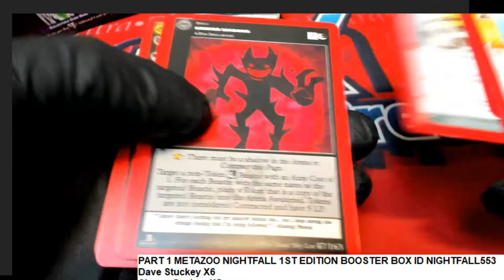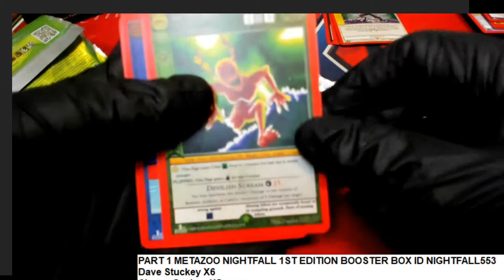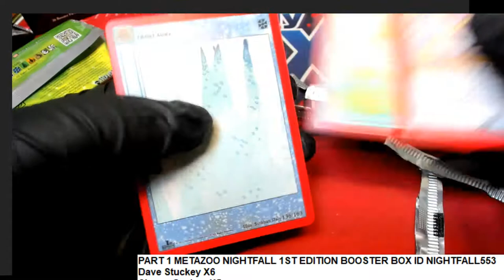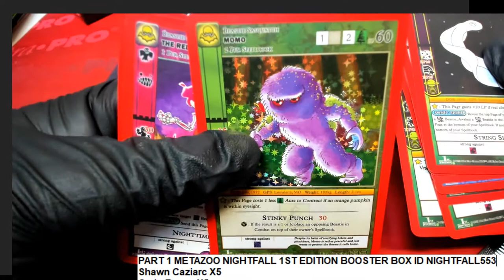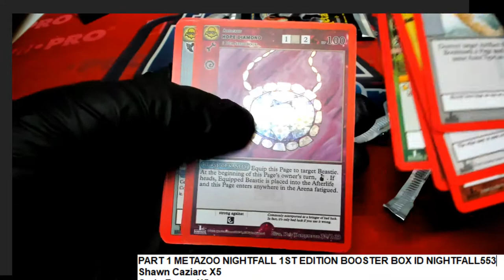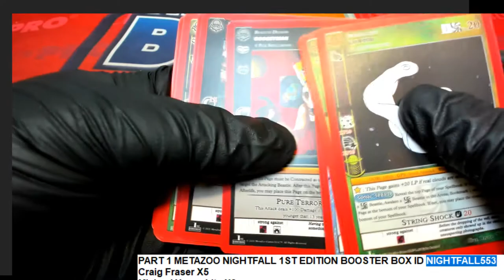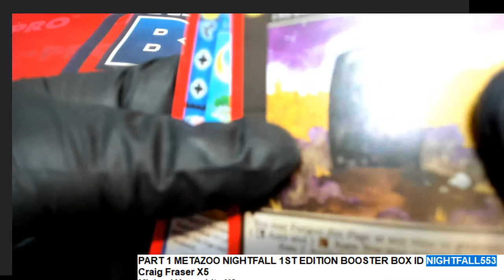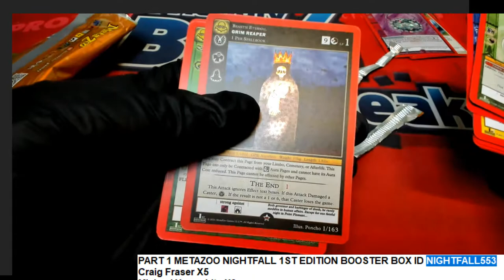PART 1 Metazoo Nightfall 1st Edition Booster Box ID NIGHTFALL553